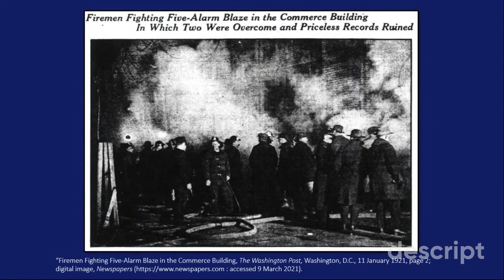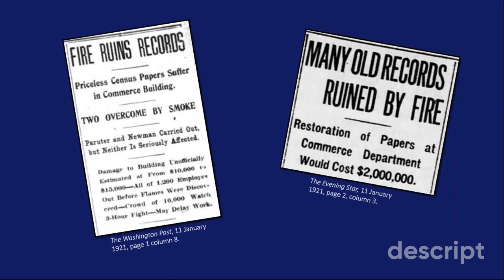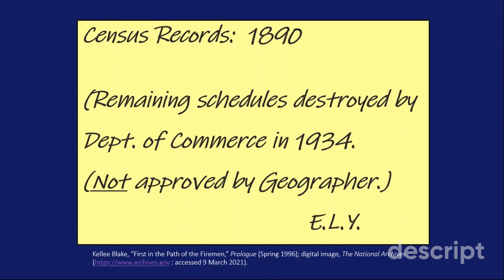What Really Happened to the 1890 Census Records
In 1921, a fire in the US Commerce Building damaged the 1890 census records. Learn what eventually happened to the records.

Genealogist and KYGS member, Cynthia Maharrey,  DateTimePlace, sheds some light on the night records were destroyed and what happened to them.

Members can watch the entire presentation on the KYGS Member Portal

New to Kentucky Research?